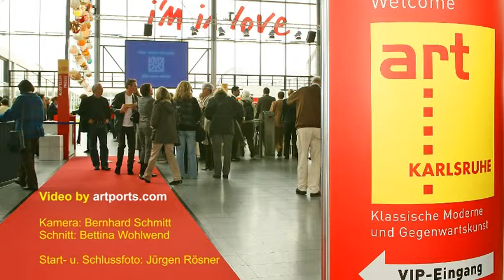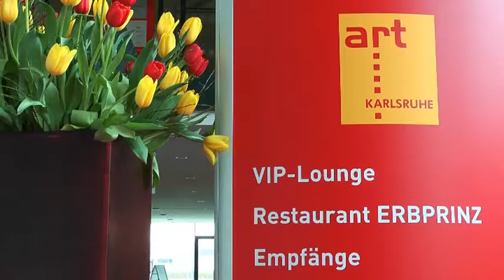art KARLSRUHE 2011- Rundgang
Rundgang auf der art KARLSRUHE 2011 mit Markus Lüpertz.
Mit VIP-Package versteigert bei unitedcharity.de